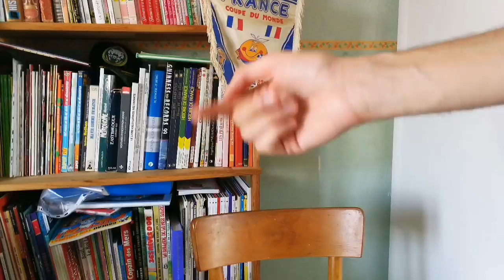LA TRISTE ENFANCE DE LUKAKU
Mon Snap : Lolomalakoff
Ma page Facebook : Loïc Le Jeune - Leçon de Football

N'hésitez pas à me donner vos avis! À bientôt Salut les gens et bienvenues sur ma chaîne!

Vous y retrouverez beaucoup de vidéos sur le foot (pas uniquement)

N'hésitez pas à me donner vos avis dans les commentaires.

Instagram : lejeune.loic Nouveau! Vous pouvez maintenant me soutenir sur uTip grâce à ce lient